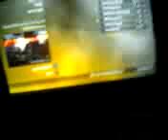Modern Warfare 2 random argument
Some people arguing in mwf2